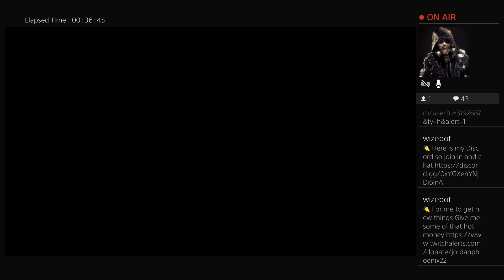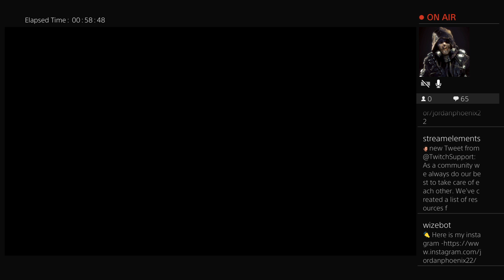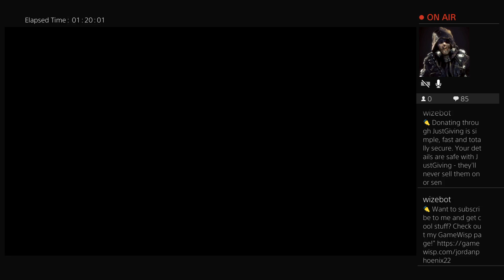call of duty WWII multiplayer legendary Guns